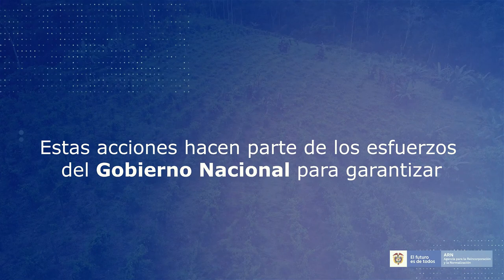El sacha inchi, abonando al camino de la paz en Tolima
Avanza el proceso de reincorporación en el ETCR La Fila en Icononzo Tolima, donde la comunidad y los excombatientes han sumado esfuerzos para trabajar juntos en el cultivo de sacha inchi.